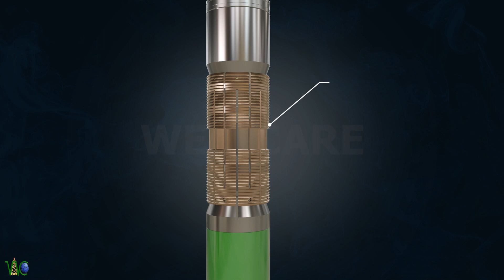Extended Reach Retrievable Seal Bore Packer W/ Hydraulic Setting Tool (High Torque)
Welcome to Wellcare Oil Tools Extended Reach Retrievable Seal Bore Packer W/ Hydraulic Setting Tool (High Torque)

EXTENDED REACH RETRIEVABLE SEAL BORE PACKER (HIGH TORQUE)
The Wellcare model WC-ERSP-1 is the core component of the high-pressure, high-temperature (HPHT) gravel pack and frac-pack system. It can also be used as a stand-alone production packer where torque through feature is required during running-in.

HYDRAULIC SETTING TOOL (HIGH TORQUE)
The Wellcare model WC-HTHST Hydraulic Setting Tool is a tubing pressure actuated setting tool used to set Models WC-ERSP-1 Packer. The tool has a clutch system that allows torque to be applied to the packer while running.

WELLCARE OIL TOOLS is a privately held company, engaged in the Design, Manufacture and supply of a comprehensive range of highest quality Downhole Drilling & Production Oil Tools for the Oil & Gas Industry comprising Hydraulic / Mechanical Set, Rotating & Non-rotating Liner Hangers, Mechanical & Hydraulic Permanent & Retrievable Seal Bore / ERD Packers & Accessories , Float Shoes & Collars, Stage Cementing Collars, Wireline set & Retrievable Bridge Plugs, Cement Retainers, Milling & Retrieving Tools, Cementing Heads, Centralizers and Stop Collars at its plant located at Alwar (Rajasthan), India.